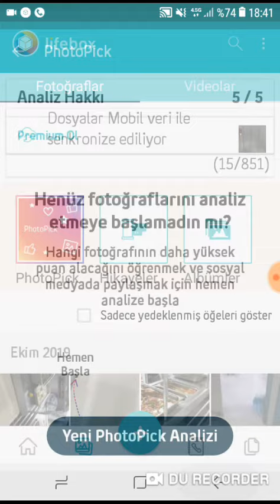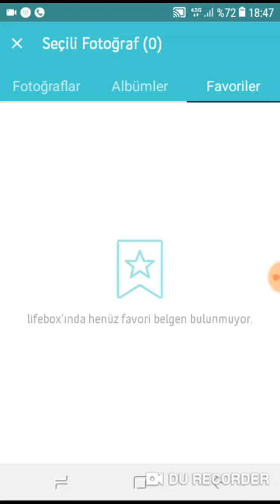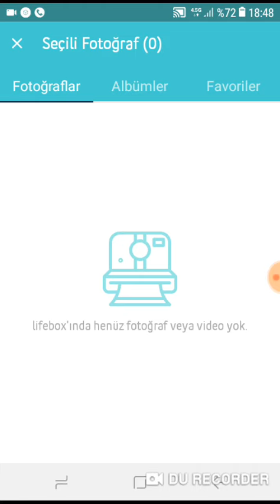TURKCELL BEDAVA 2GB INTERNET YENİ ÇIKTI